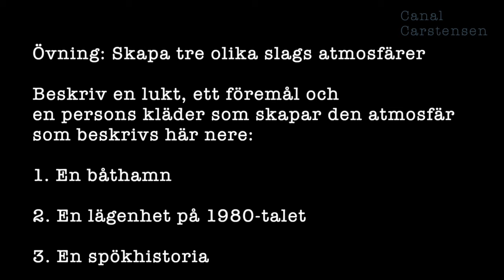Romanskrivarskolan #57: Atmosfär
Atmosfär är ett underskattat fenomen. När du ska beskriva en tid, en plats eller ett persongalleri tjänar du på att ta reda på detaljer som inte så ofta används om just denna tid, denna plats eller detta persongalleri.

Och använder du dig av klichéer – se till att fylla klichéerna med nytt liv. Givetvis får du i detta klipp en övning också.